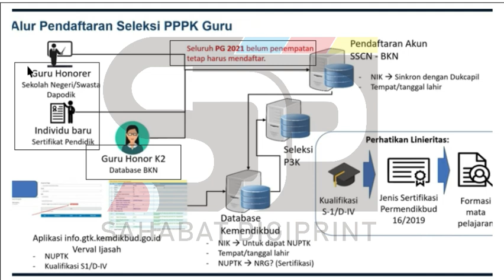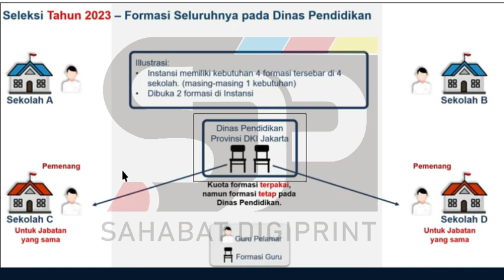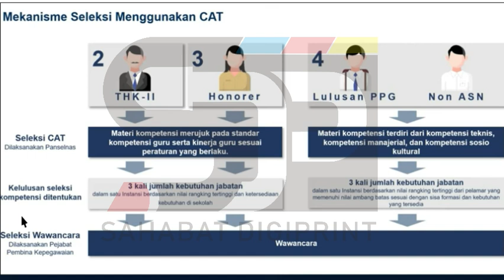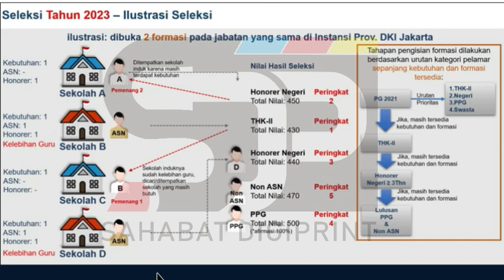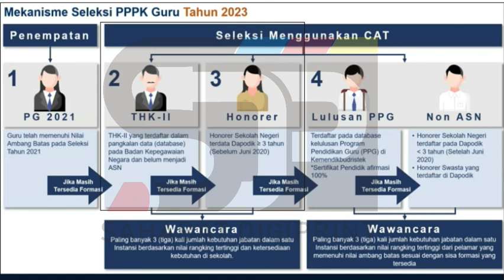🔴KABAR GEMBIRA..!! SK PPPK SIAP DIBAGIKAN.!! INI SKEMA PENGANGKATAN PPPK GURU 2023 BAGI P1,P2,P3,P4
PPPKGURU
gaji pppk

pppk guru,
pppk terbaru,
pppk pai,

pppk adalah,
pppk afirmasi,
pppk apoteker,
pppk afirmasi masa kerja,
pppk artinya,
pppk agama,
pppk akuntansi,
apa pppk,
pppk bk,
pppk bimbingan konseling,
pppk bidan,
pppk bkkbn,
pppk cpns,
pppk crispy,
pppk cilacap,
pppk channel,
pppk cat,
pppk cnn,
crispy pppk,
pppk ditunda,
pppk dki,
pppk dosen,
pppk dki jakarta,
pppk dpr,
pppk diangkat pns,
pppk ekonomi,
ebook pppk untuk guru sd,
edukasi ppok,
ebook pppk pgsd 2021,
eksponen pppk,
evaluasi pppk tahap 1,
elips pppk,
email pppk,
pppk fisika,
pppk fighter,
pppk fr pgsd,
pppk fungsional,
pppk formasi,
pppk geografi,
pppk honorer,
pppk hari pertama,
pppk hasil,
pppk ipa,
pppk ips smp,
pppk ips,
pppk info,
pppk jatim,
pppk jadi kepala sekolah,
pppk jombang,
pppk jateng,
pppk jateng 2021,
pppk kemendikbud,
pppk kemenag,
pppk kemenag 2021 terbaru,
pppk kesehatan,
pppk kompetensi teknis,
pppk kimia,
pppk kemenag 2022,
pppk kemenkeu,
sk pppk,
pppk life,
pppk lulus,
pppk lulus passing grade,
pppk livescore,
pppk lampung,
pppk lulusan ppg,
pppk matematika,
pppk matematika sma,
pppk manajerial,
pppk otomotif,
pppk oku,
pppk olahraga,
pppk oku timur,
ppk online,
ppppoooo,
pppk okezone,
pppk pjok,
pppk pgsd,
pppk petra,
pppk perawat,
pppk rpl,
pppk rapat,
pppk radiografer,
pppk rri,
pppk soal,
pppk sd,
pppk sosio kultural,
pppk sejarah,
pppk soal teknis,
pppk sosiologi,
pppk teknis,
pppk terkini,
pppk update,
pppk viracun,
pppk viral,
pppk wawancara,
pppk wawancara guru,
pppk wonogiri,
pppk wawancara bidan,
pppk wonosobo,
pppk wajo,
mp3 pppk,
pppk yura,
pppk yp1,
pppk yang tidak lolos tahap 1,
pppk yp3,
pppk youtube,
pppk yang lulus,
y-p3 pppk,
y p3 dalam pppk,
zoom pppk,
pppk 1,
pppk 2021,
pppk 2019,
pppk 2,